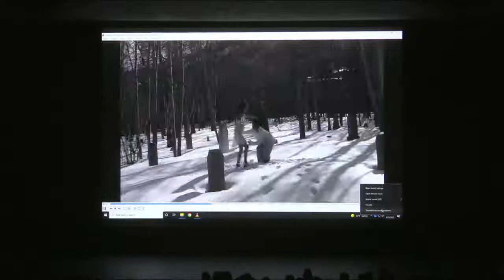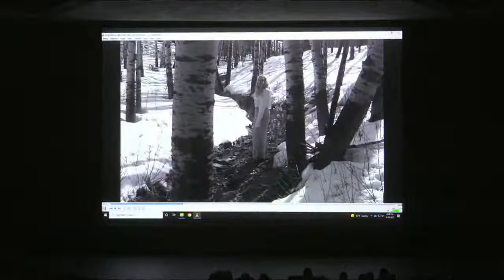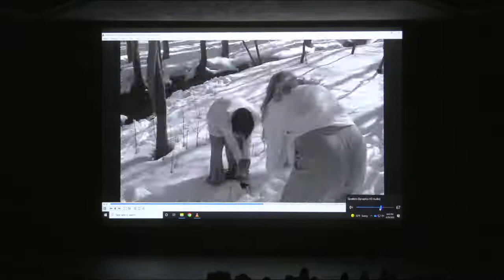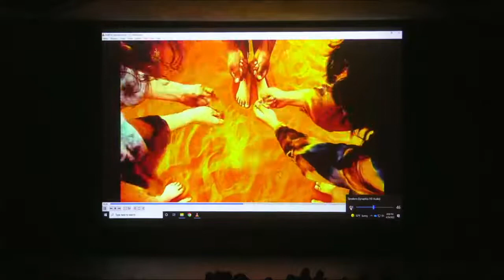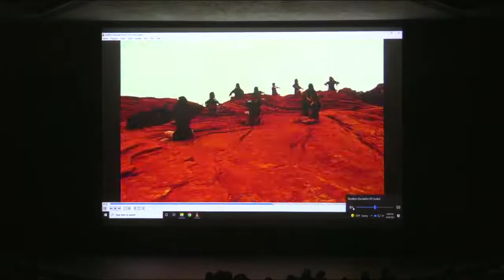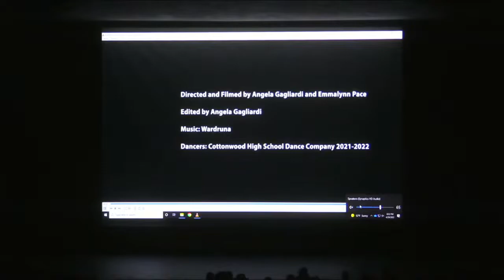Cottonwood High School Dance Concert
A dance concert at Cottonwood High School in Murray Utah